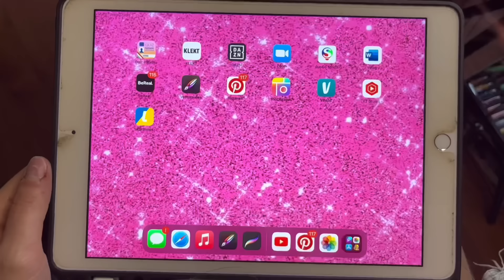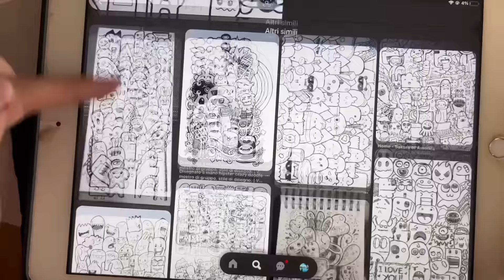ASTUCCIO e DIARIO di scuola personalizzato📚😍Back to school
PERSONALIZZO i GADGET SCOLASTICI😍❤️📚

Questa volta ho personalizzato un ASTUCCIO per me e un DIARIO per mio fratello🤩💅🏻

VI PIACCIONO? Mandatemi le foto dei vostri Gadget personalizzati, sono curiosa!🤪

Alla prossima!😍❤️